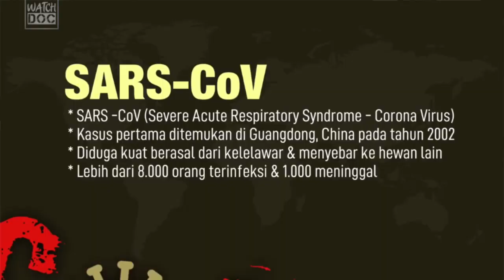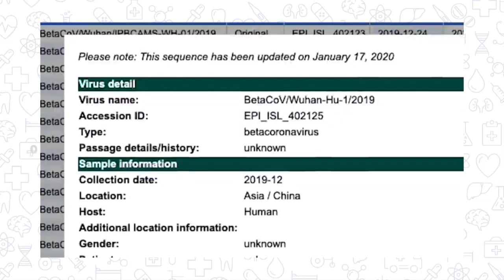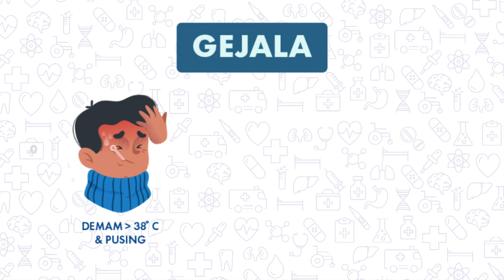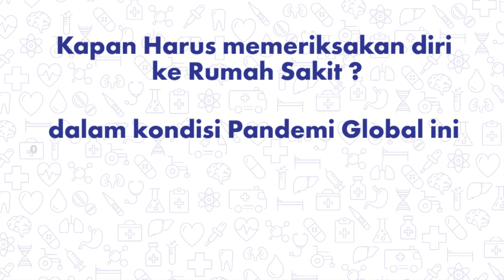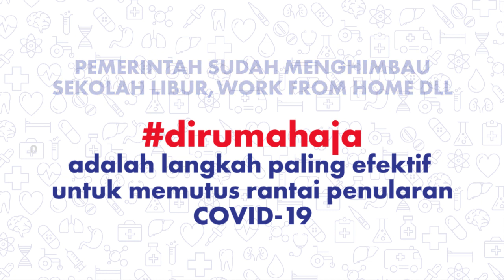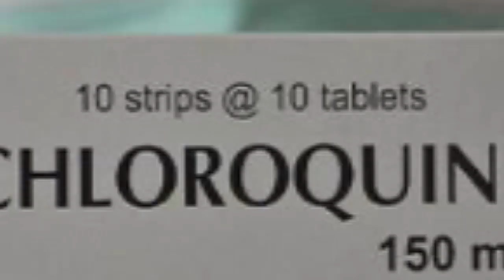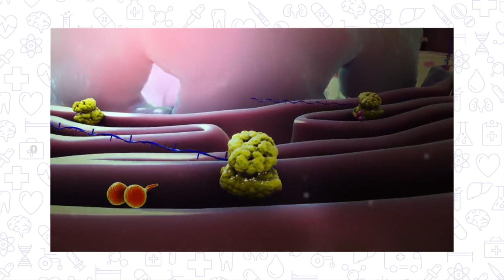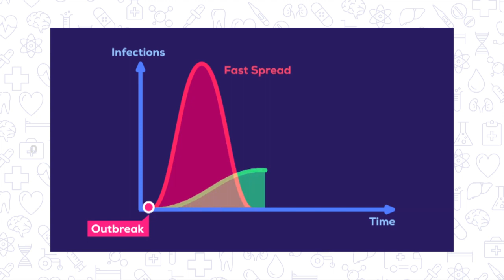RADIO AIR TIME - dr. Cut Yulia Sp.P Mengenal COVID-19 lebih dalam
Dalam Rangka Social Distancing, Radio Air Time Promosi Kesehatan untuk kita semua melakukan Talkshow via telfon dengan
Narasumber : dr. Cut Yulia Indah Sari, Sp.P
Host : Atikasari
Membahas : Mengenal COVID-19 Lebih Dalam
SUMBER VIDEO ILUSTRASI YANG KAMI GUNAKAN